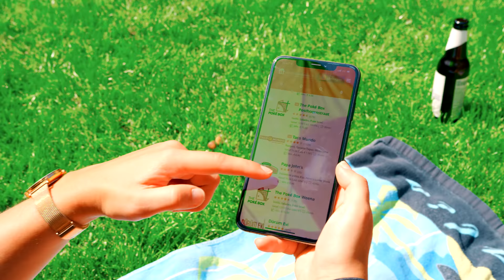PartyfrieX - Vreten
Auteurs: Ingo Ohne Flamingo / B.L. Thiele (Ned. Bew. B. Coppens / T. Wilborts)
Publ. Hitmix Music Publ. Erich Oexler

Origineel: Ingo Ohne Flamingo - Saufen Morgens, Mittags, Abends